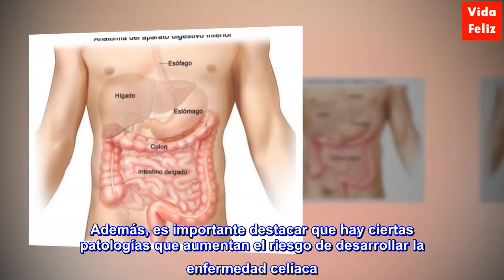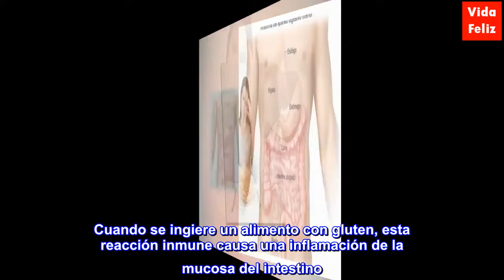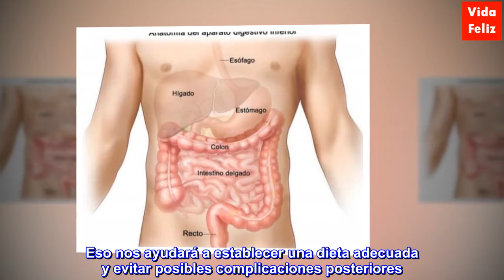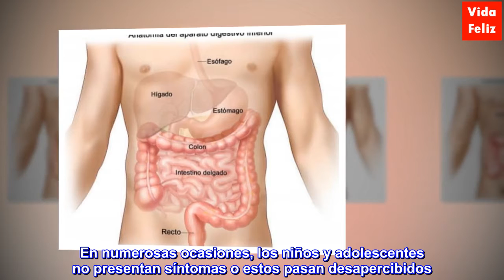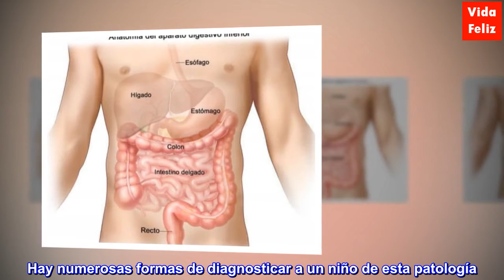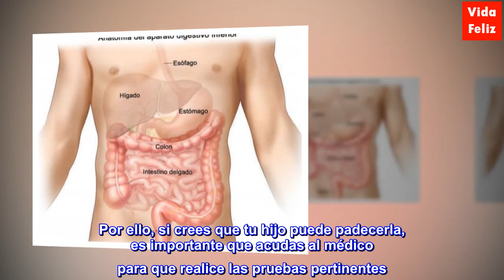Enfermedad celíaca en niños y adolescentes